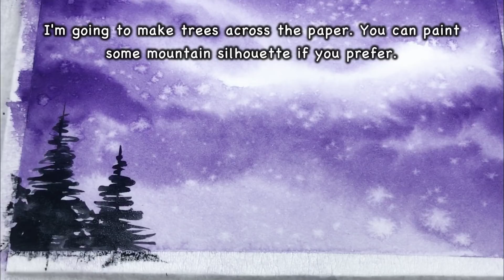Magical Winter Forest Watercolor Painting For Beginners Step by Step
Hello everyone! It's been a while since I've uploaded a watercolor tutorial step by step! In this video, I will show you guys how to make a magical winter watercolor painting step by step. I'll show you some techniques that can give a really cool magical effects to your painting. You don't need to use purple for the sky, you can use whichever color you want! :) To know what materials I used, read below:

Watercolors:
I used my favorite black, it isn't too cool or too warm, just the perfect tone which is: Lamp Black from Holbein: *
Winsor Violet (Dioxazine): *

Watercolor Paper:
Canson 140 lb Paper Pad: *

Masking Tape (you can find it at your local dollar & art store)

I hope you have fun trying this watercolor landscape tutorial out, if you paint it, please show me I'd love to see! You can upload it on instagram and tag: ahmadart, aishaaaaah or @aishaaaaah